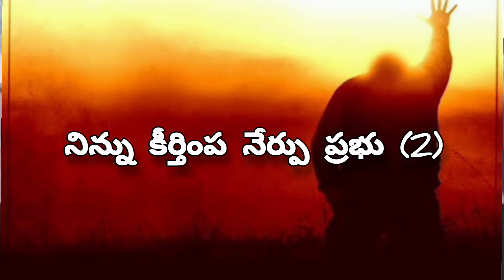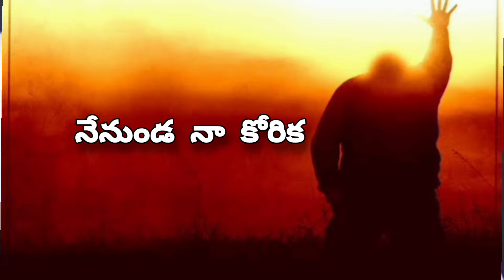రోజంతా నీ పాద చెంత - నేనుండ నా కోరిక || Rojanatha Ni Padachenta || Yehovavelugu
Description : this is Good Song by the Christian people.. inspirational song in the Christian community
SINGER : CHINNI
Script : Rojanatha ni pads chenta

రోజంతా నీ పాద చెంత
నేనుండ నా కోరిక
దినమెల్ల నా తోడుగా
నీవుంటే ఓ వేడుక

నిను చూసే కనులు స్తుతించే గళము
ప్రేమించే హృదయము స్పందించే మనసు
దేవా నీవే దయచేయుము
నిన్ను కీర్తింప నేర్పు ప్రభు (2)

జీవితాంతము నీ వాడిగానే
నేనుండ నా కోరిక
ప్రతి నిత్యం నీ రూపమే
నా మదిలో మెదలాలిక llరోజంతాll

నీ సైనికుడనై నే పోరాడెదను
నా శక్తంతయు నా యుక్తంతయు
నీకై వెచ్చింప సంసిద్ధుడను
నన్ను దీవింప పంపు ప్రభూ (2)

అతి త్వరలో జనులెల్లరు
నిన్నెరుగ నా కోరిక
ఒకమారు వారందరును
నిను పొగడ చూడాలిగా llరోజంతాll